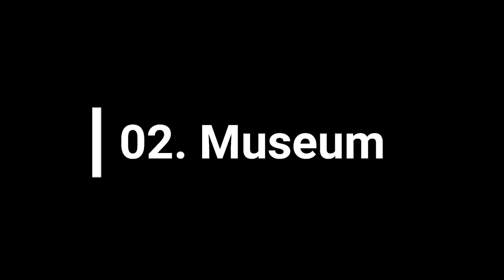Top 10 Bizarre Funeral Parlors – 2020 | Amazing Top 10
Welcome to AmazingTop10, a YouTube channel that produces daily videos on topics surrounding mysterious, strange, scary, funny, interesting, educational, and mind-blowing facts.